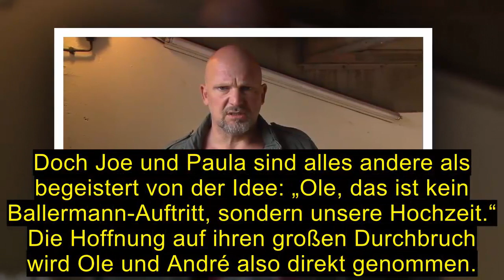Berlin – tag & nacht: Paula hat beschlossen, ihre Hochzeit mit Joe abzusagen